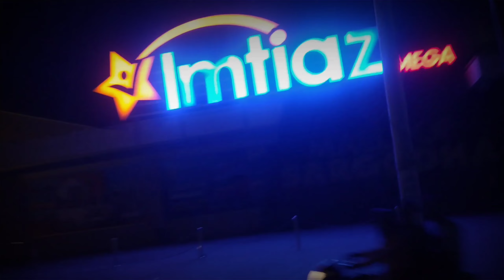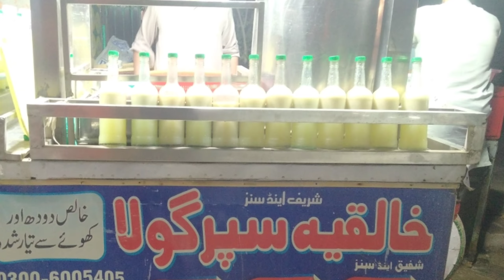Famous Gola Of Sargodha Satrangi Food Sargodha